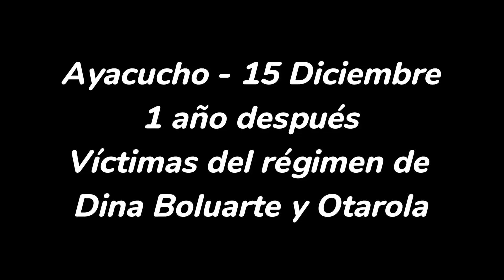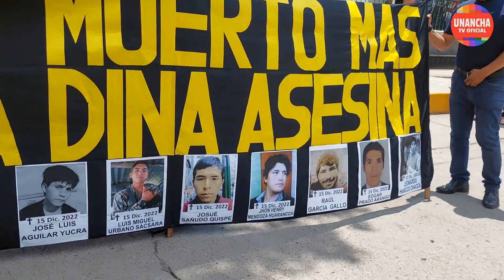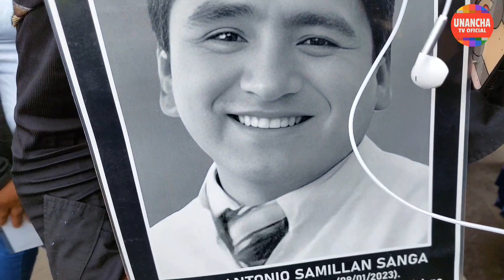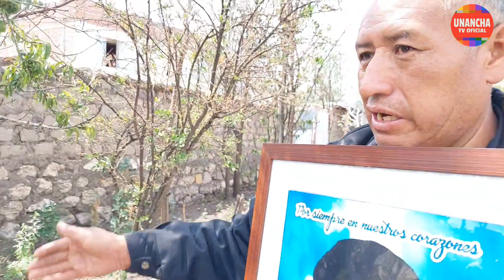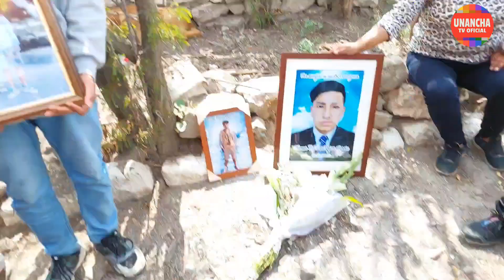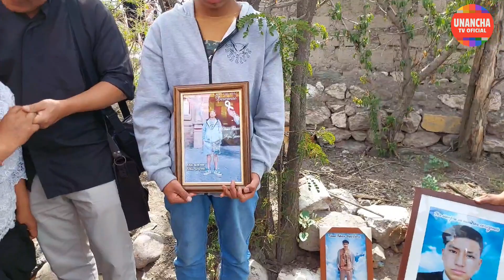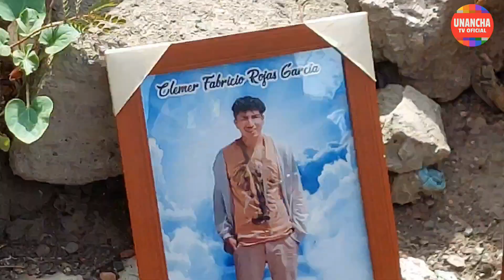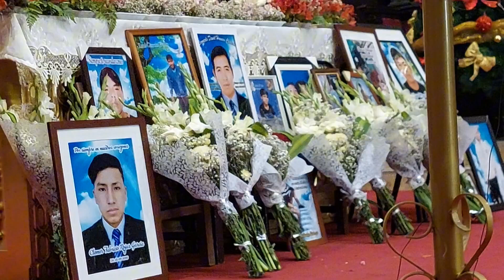AYACUCHO 15 DICIEMBRE - AEROPUERTO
FAMILIARES 15 DE DICIEMBRE

- PARO EN AYACUCHO
- Marcha en Ayacucho
- Aeropuerto de Ayacucho

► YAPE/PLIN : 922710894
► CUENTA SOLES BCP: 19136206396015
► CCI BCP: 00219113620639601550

¡Muchas gracias!
Jorge Mendivil - Unancha TV